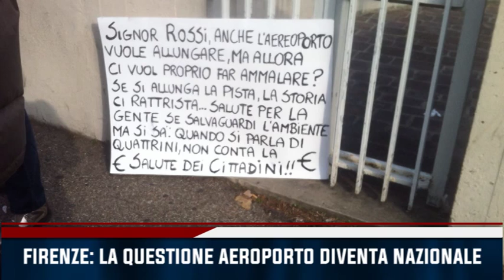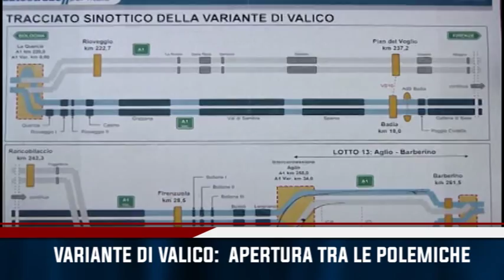TG IRIDE Venerdì 04/12/2015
TG IRIDE 04 DICEMBRE 2015